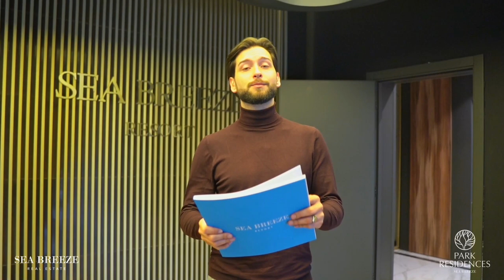Видеоблог по самому популярному комплексу Sea Breeze — Park Residences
Друзья, вторая фаза продаж одного из самых популярных комплексов Sea Breeze — Park Residences уже запущена!
Подробнее о проекте смотрите в нашем блоге.